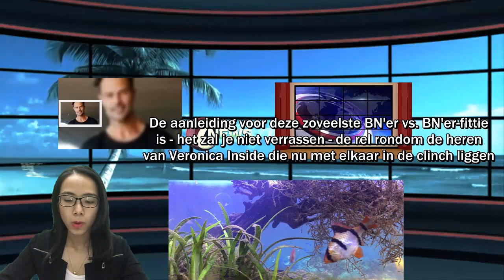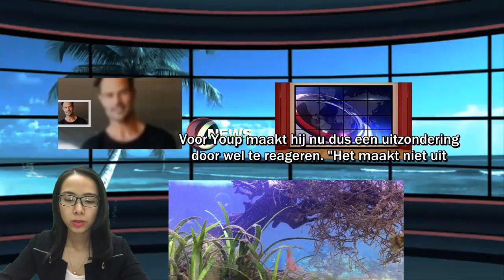Arie Boomsma sl@@t ter*ug na uith@@l Youp van ‘t Hek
Arie Boomsma slaat terug na uithaal Youp van ‘t Hek.
Van fitnessgoeroe en presentator Arie Boomsma weten we dat 'ie lekker gevat en luchtig kan 'terugslaan' na bakken kritiek, maar na een best wel vernietigende column van Youp van 't Hek, die Arie onder meer een "gereformeerde inktlap" noemde, klimt Arie weer eens serieus in de Insta-pen.
De aanleiding voor deze zoveelste BN'er vs. BN'er-fittie is - het zal je niet verrassen - de rel rondom de heren van Veronica Inside die nu met elkaar in de clinch liggen. Arie ging vorige week voorop in de strijd om adverteerders rondom VI op te roepen zich terug te trekken na vermeende racistische grappen van Johan Derksen. En daar reageerde Youp dan weer enorm fel op.